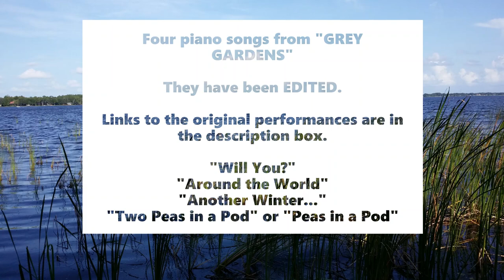Grey Gardens 4 Scott Frankel songs - PIANO ljd edits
Original vids:

Will You?